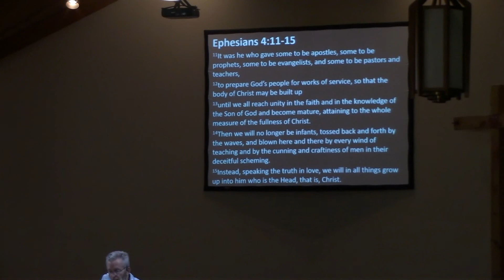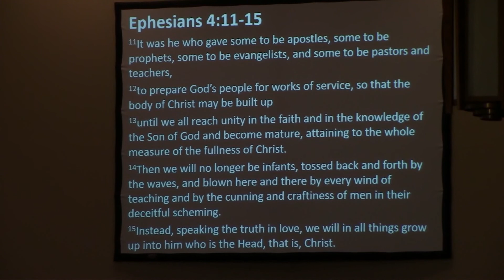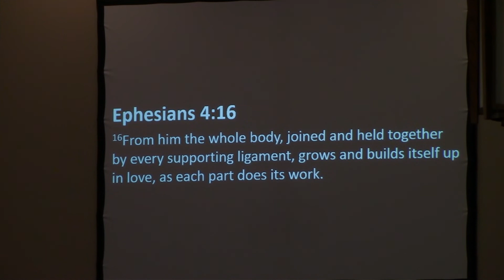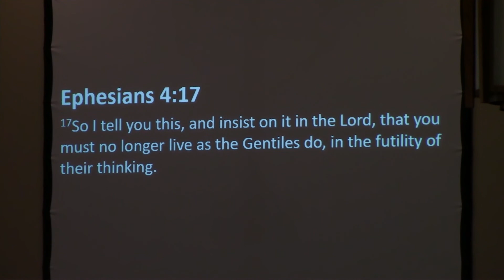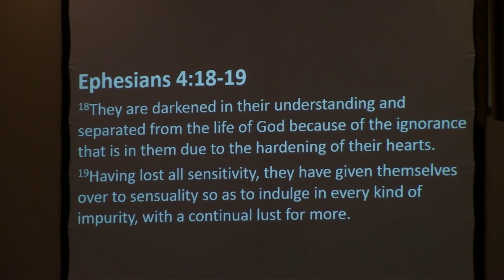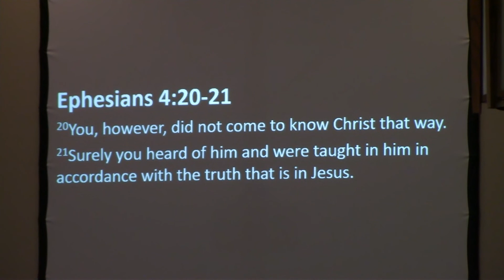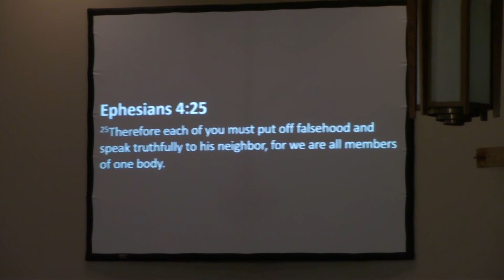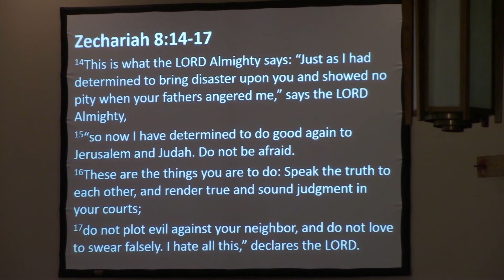Ephesians 4:15-25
From Church Service On: 6-7-2020
Pastor Ken King